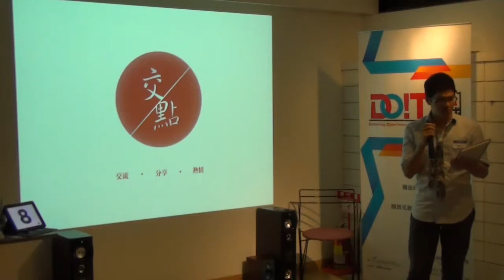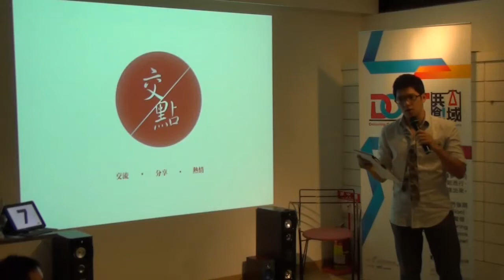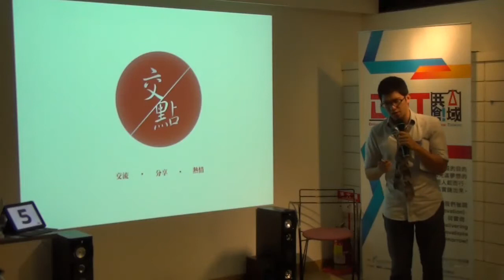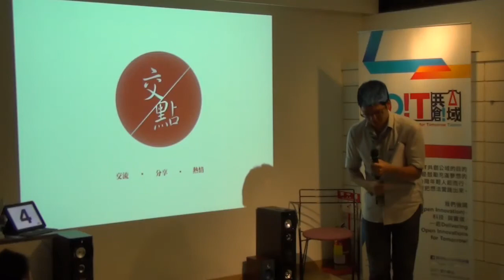交點台北vol 17 Andy 創業研究路程